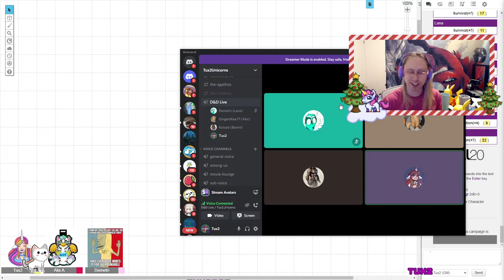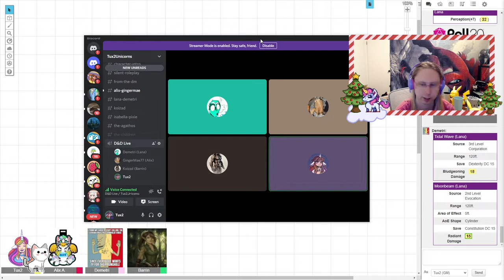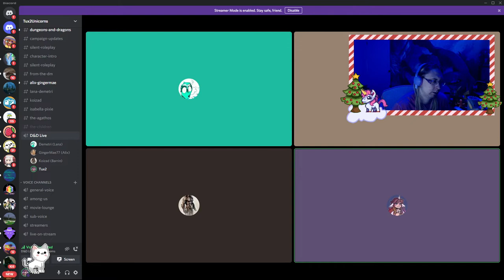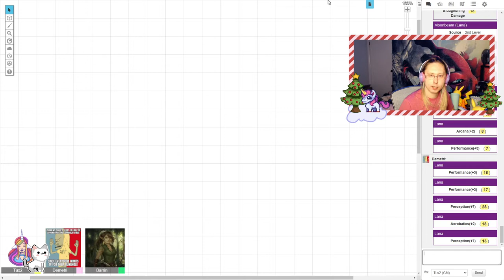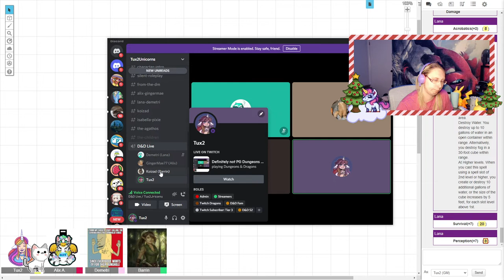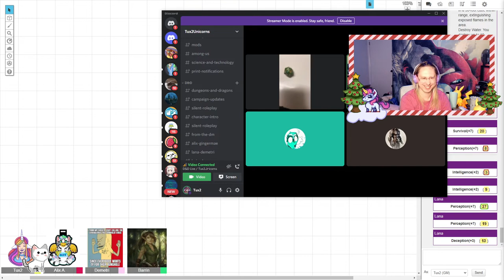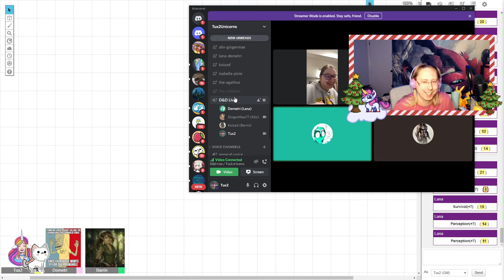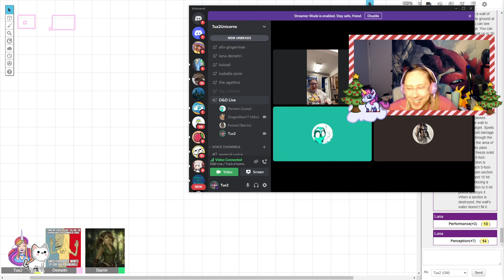Dungeons and Dragons "Protect the Princess" Episode 1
This is the second season of Dungeons of Dragons I'm playing with my viewers over on my Twitch channel. It was too good to keep to ourselves so we started recording the sessions.